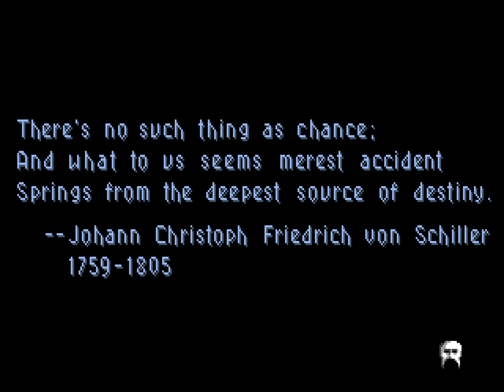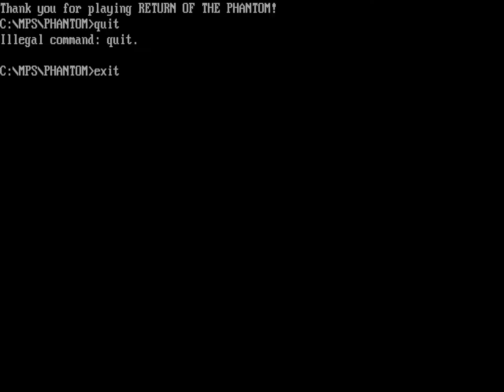Return of the Phantom (of the Opera) | 1993 Adventure | Longplay Full Game Walkthrough No Commentary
Full game longplay of Return of the Phantom, a 1993 thriller, point 'n' click adventure game, based on the 1910 novel Phantom of the Opera by Gaston Leroux. This here is the DOS CD version, with fully vocalized dialogues between the characters, played on a DOSBox. Played on the Challenging Difficulty, which is the standard one I believe. The Easy one just spawns more quest items that need to be gathered either way, and shortens the catacombs fragments.

The game gets quite, uhhh, "Dark Seed"-like at the very end for a moment, I immediately saw the connection. If my Dark Seed 1 & 2 longplays are up to your tastes, I'd guess this game here is the closest you get to see similar art design. (even if only at the end of the game, and for a very brief moment)

The Palais Garnier is in the midst of the world premiere of Don Juan Triumphant when the enormous chandelier adorning the domed ceiling of the auditorium plunges into the middle of the stalls and kills several members of the audience. The player takes the role of Raoul Montand, a detective from the Sûreté and patron of the Opera. The manager, Monsieur Brie, suspects the Phantom may be the cause and has Raoul investigate.